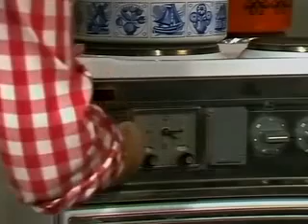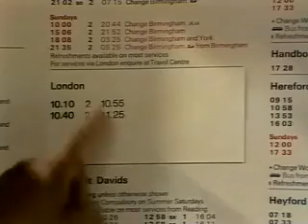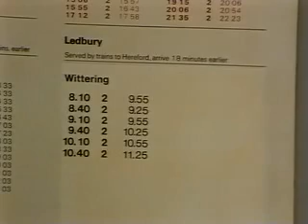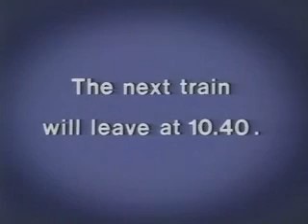6 What’s the time